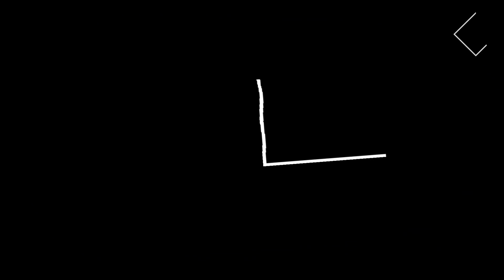STORYTIME: SHE KISSED MY CRUSH